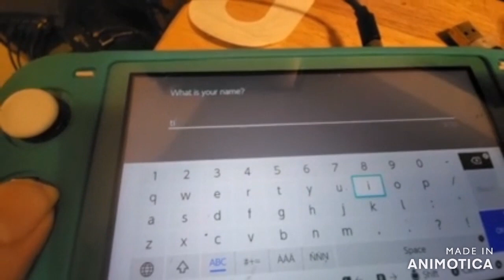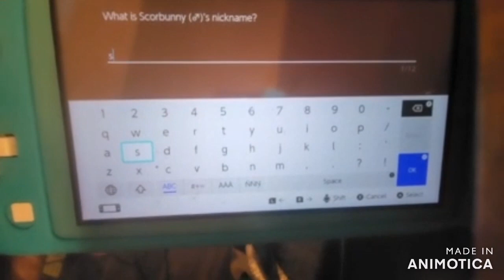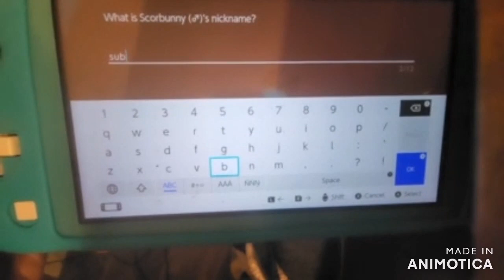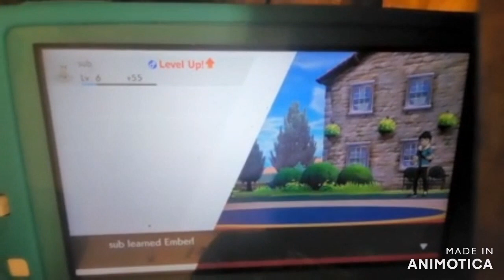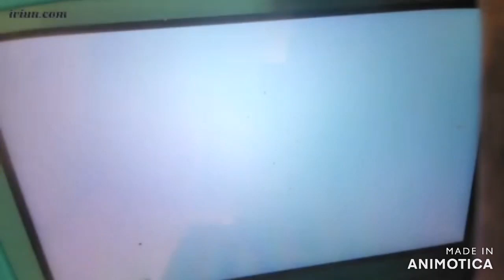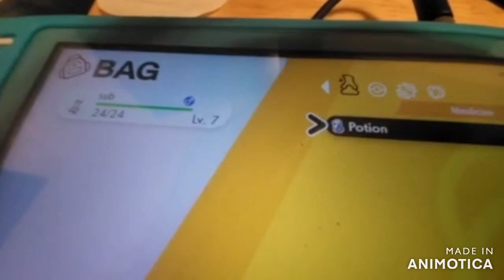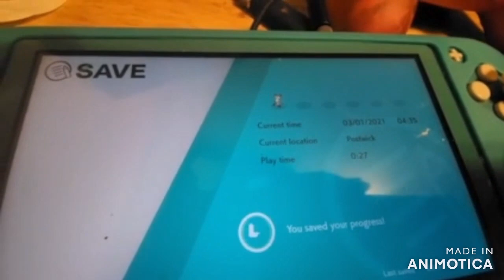pokemon sword part 1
and the only reson why i am doing a nator playthru eveen  tho i have not finsh my ben 10 reboot play thru is becuse it with my bro and this is a solo game